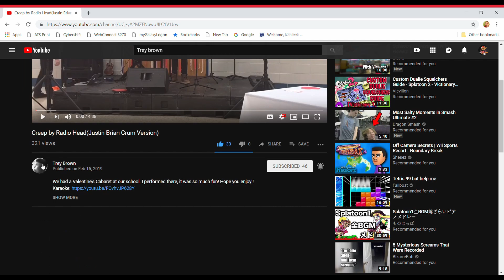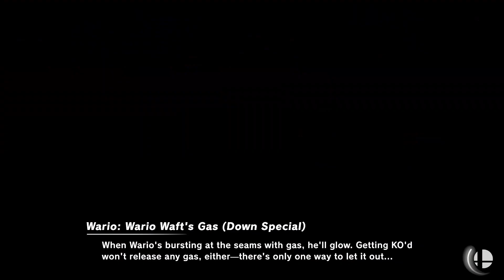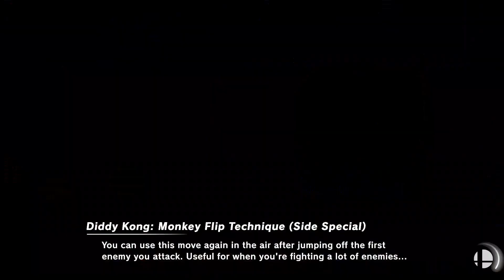The Clash of Smash Episode #2: The Second Round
Alola everyone! The second round is finished! I hope you guys are enjoying the series as of now and hope to see the next episode soon! We're excited to bring you this and to see who may be the next winner for the quarter finals and semi finals! Also don't kill me for saying this but I accidentally deleted the laggy battle from Joel and Wave. Please forgive me. ;-;

Bowser Jr. Boulevard (Mario Sports Mix)
Palmtree Panic [JP/EU] (Sonic CD)